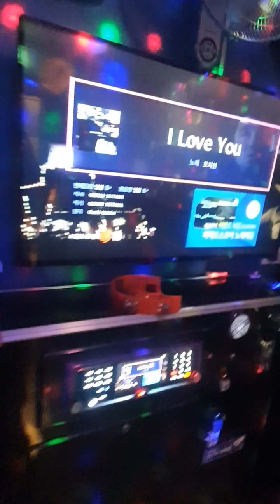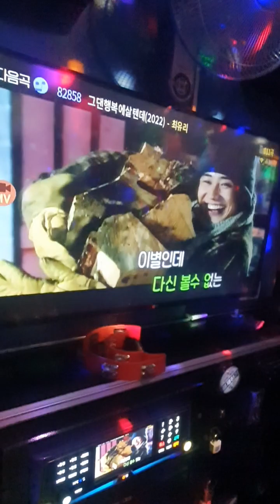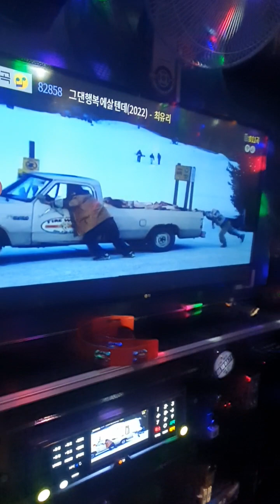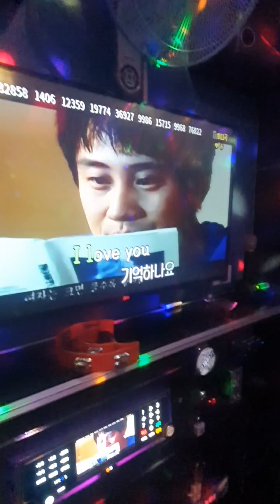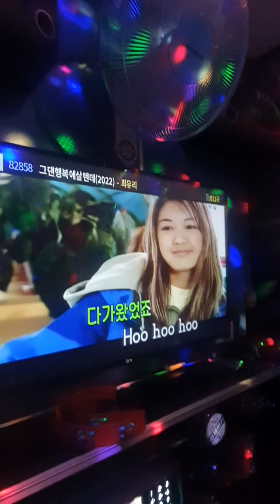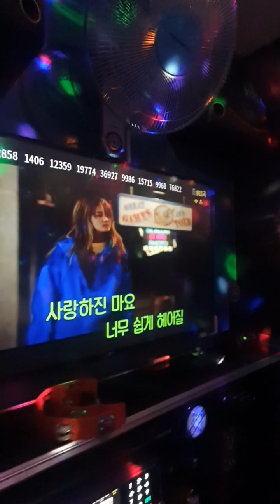언제라도 그대를 찾아낼 수 있게 포지션 I love you